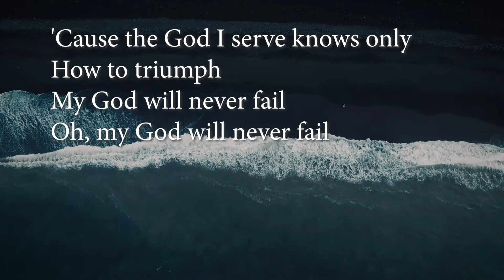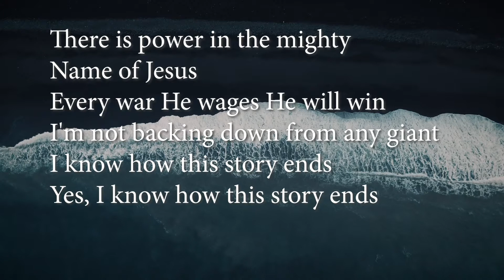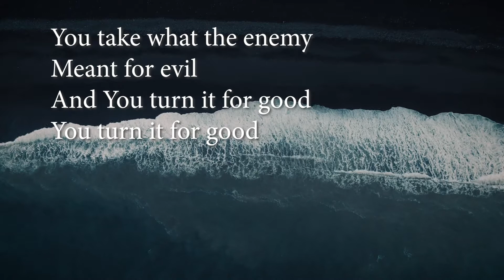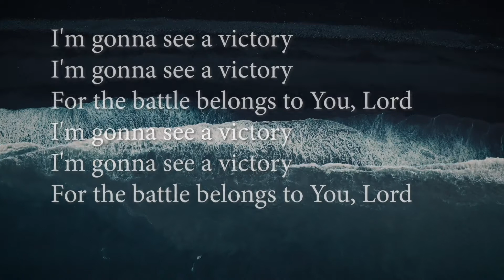See A Victory